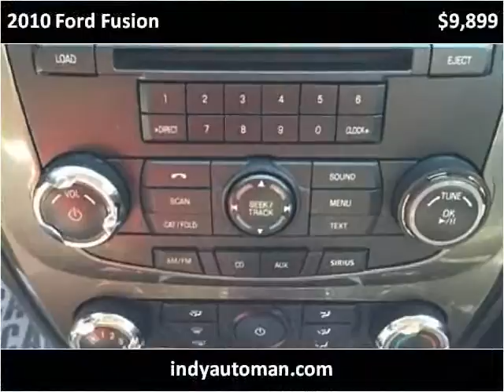2010 Ford Fusion Used Cars Indianapolis IN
This 2010 Ford Fusion is available from Indy Auto Man.